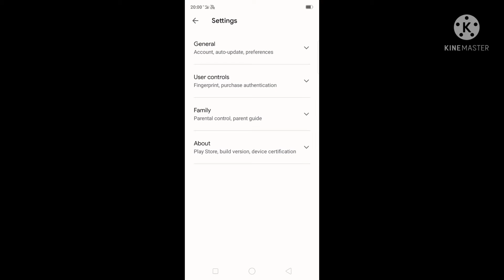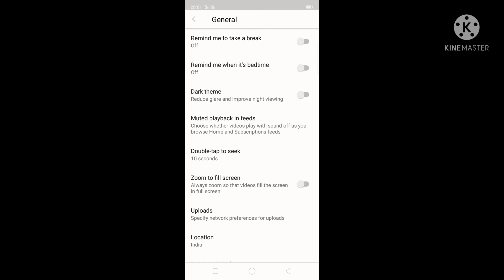how to set dark mode